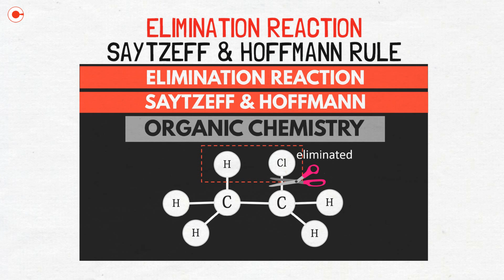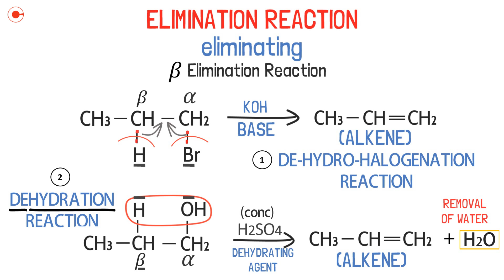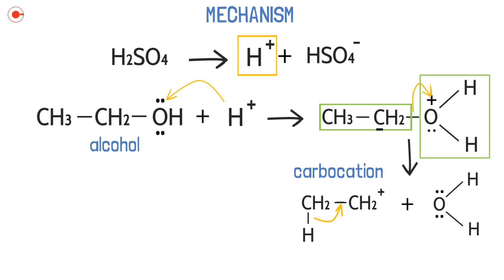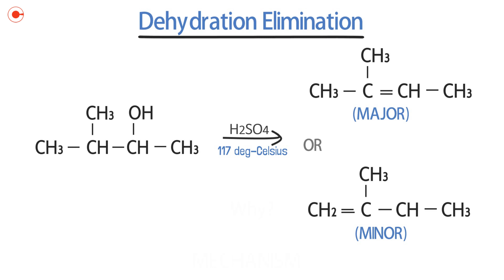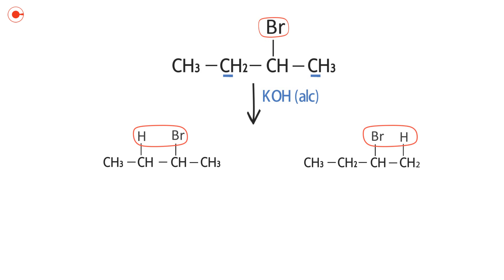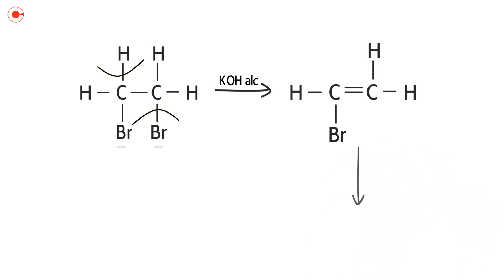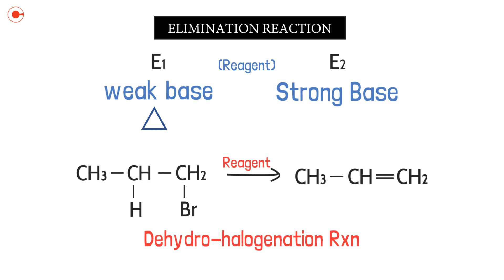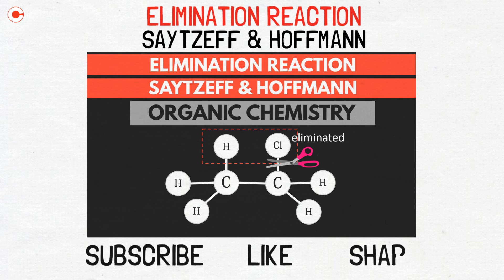Elimination Reaction | Saytzeff and Hoffmann Rule | Organic Chemistry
Hello guys! Everything you need to know about elimination reaction. Let’s complete Organic Chemistry real quick.
Check out all organic chemistry videos in the sequence:
 So Guys! Now we are doing more than just chemistry on this channel. You’ll certainly love our upcoming videos. Checkout:

If you find it useful recommend it to your friends.